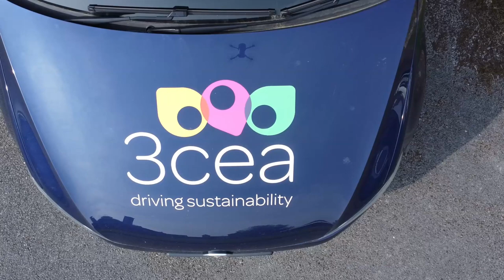Happy Earth Day from 3CEA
Sometimes we forget we’re floating through space on a giant rock. Let’s not forget that this rock is the only place we have to call home. This Earth Day, let’s honour our amazing little planet. The official theme of Earth Day 2022 is “Invest in our planet”, so why not get out there and make a change that will invest in the future health of our environment.

Although energy efficiency and reducing carbon emissions are our every day at 3CEA, our team are taking the time today to do something different that will help make our planet that little bit healthier.